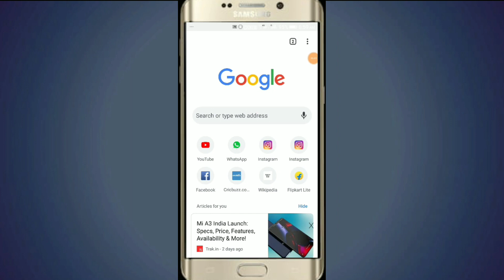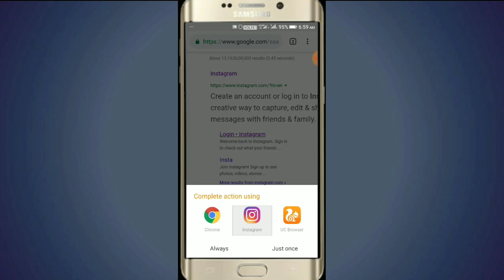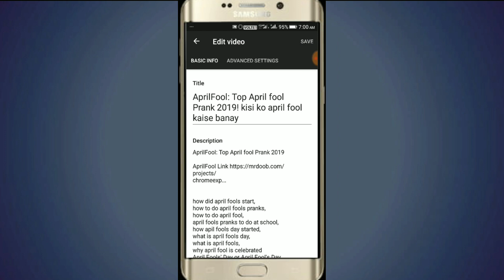Instagram l'd Ke Link Ko Copy Kaise Kare | How To Copy Instagram Account Link | Copy Instagram URL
Namaskaar Dosto !! Mai Ram app sabhi Ka
Easy mind tech Channel me swagat krta Hu.
Dosto aaj Mai apko es video me btaya Hu ki app
Apne Instagram l'd Ke Link Ko copy kaise karenge or
Apne Instagram l'd Ke URL ko share kaise karenge

Instagram l'd Ke URL ko copy kaise kare | How to
copy Instagram account link| apne instagram ka link
kaise copy karel By Pathakji Technical
Dosto agr apko video Pasand Aaye to video ko like
kijye
kijye.

your questions

instagram profile url link | instagram url link | how to
find instagram profile link | how to find my instagram
profile link | how to find my instagram Ilink | how to
get my instagram link | instagram tips and tricks in
hindi | instagram tips in hindi | instagram tutorial
in hindi,what is my instagram url | how to,hindi |
how to copy instagram url | howto copy instagram link | how to copy instagramprofile link | 2018